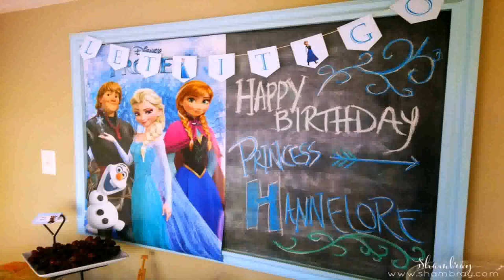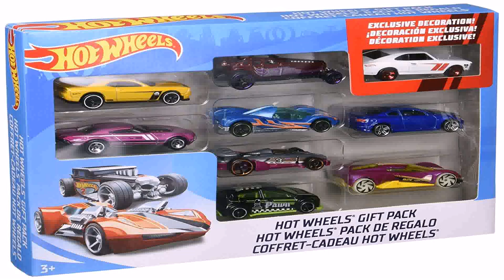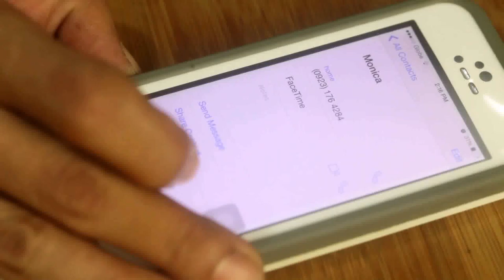3 Year Old Boy Birthday Party Gift Ideas (see description)